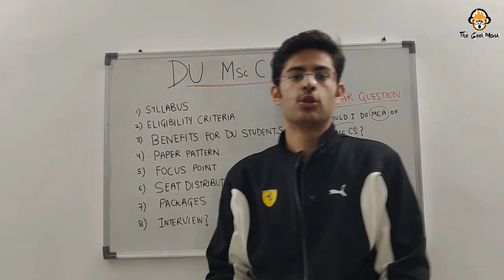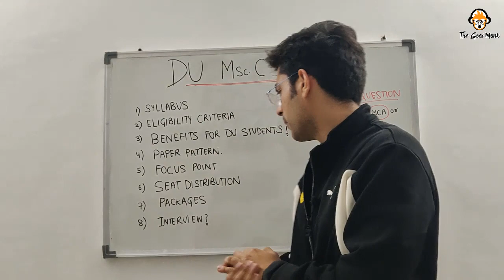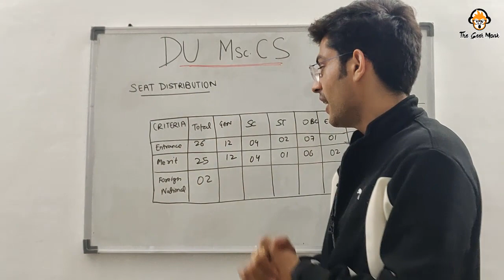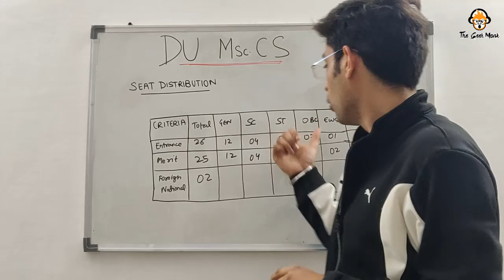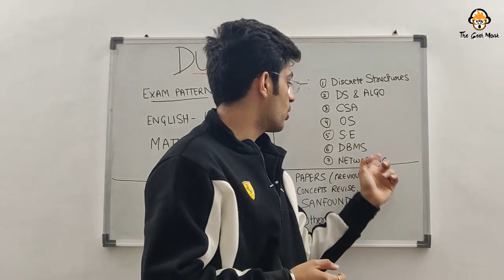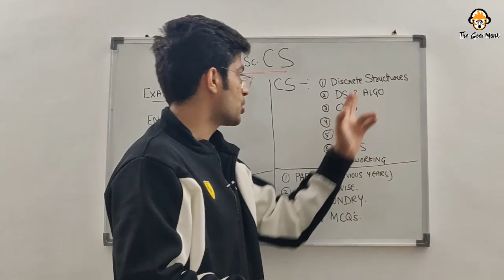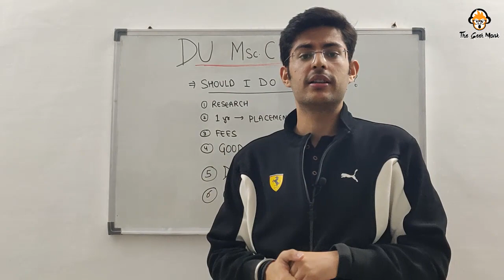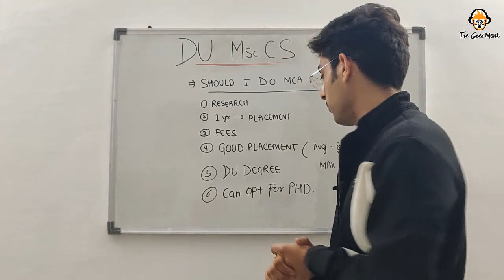Delhi University MSc Computer Science 2020 || Complete Information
Delhi University (DU) MSc Computer Science 2020

Previous Years DU MSc CS Papers

All students preparing for this Exam must visit this site for exact and complete information =

Related Topic with YouTube on MSc CS 2020 Exam-:

Master of Computer Application 2020
pune university
Du mca
delhi university
delhi university mca
delhi university admission process
pune mca
du fees
maharastra mca cet
pune mca 2020
du university admission 2020
Jawaharlal Nehru University
Jawaharlal Nehru University MCA 2020
jnu admission 2019-20
jnuee mca
jnu mca 2020
nimcet 2020
bhu mca 2020
how to crack jnu mca 2020
how to crack nimcet 2020
how to crack bhu mca 2020
master in computer application 2020 exams
mca
BHU mca
nimcet
NIT MCA 2020
nimcet 2020
how to study long hours with concentration
how to study for a mca test

About - Believe In Your Hard Work and you shall receive what you want !